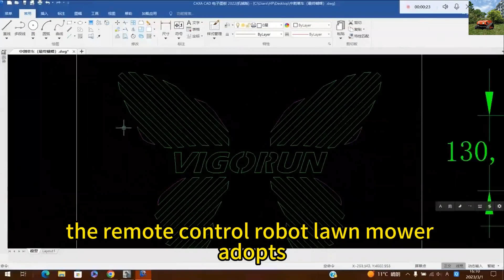China made remote control tracked mower low price for sale, chinese best remote control mower price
Are you tired of spending hours mowing your lawn? Say goodbye to manual labor and hello to the future of lawn care with the innovative remote control tracked mower from Vigorun Tech. With its advanced features and cutting-edge technology, this self-charging mower will revolutionize the way you maintain your lawn. Let's dive into the remarkable features of the Vigorun Tech remote control lawn mower.

One of the standout features of the Vigorun Tech remote control tracked mower is its user-friendly operation. Unlike traditional mowers, which require manual effort to start, this cutting-edge tool offers three different methods to start it up: remote control, pull hand, and electric start. Whether you prefer the convenience of remote control, the traditional feel of a pull-start, or the ease of electric start, this mower caters to your preferences, making it a truly versatile addition to your lawn care arsenal.

With its high horsepower capabilities, the Vigorun Tech remote control tracked mower ensures efficient and effective mowing. Equipped with a powerful engine, this mower tackles even the toughest terrains with ease. From hilly landscapes to dense grass, it effortlessly glides through every surface, leaving your lawn looking impeccable. Thanks to its all-terrain design, you can count on this mower to conquer any challenge that your yard presents.

Specification:
Model:VTC550-90/VTW550-90/VTC800-160
Cutting Width: 550mm/550mm/800mm
Walking Speed: 0-4km/h  /0-6km/h  /0-4km/h
Working Degree: 0-50°/0-40°/0-60°
Adjustable Cutting Height: 10~150mm/  25/45/65/85mm  /10~180mm
Remote Control Range: 200m/200m/200m

Engine
Fuel Type: Gasoline/Gasoline/Gasoline
Brand: Loncin/Loncin/Loncin
Power / Emission: 9Hp / 224cc  /9Hp / 224cc  /16Hp / 452cc
Start Method: Electric start/ Pull start/Electric start
Emission Standard: Euro 5 EPA/Euro 5 EPA/Euro 5EPA
Fuel Tank: 2L/2L/7L
Working Time: 2h/2h/4h

Dynamo: 28V 1500W/28V 1500W/56V 2000W

factory direct sales low wholesale price China hillside remote control robot remote control lawn mower
China made remote controlled grass cutter low price for sale, chinese best remote mower for sale
factory direct sales low wholesale price China forest farm radio controlled field brush mower
China made grass trimmer low price for sale, chinese best lawn mower robot

factory direct sales low wholesale price China landscaping use remote controlled tracked robot mower
China made remote control brush mower low price for sale, chinese best tracked remote control lawn mower
factory direct sales low wholesale price China ecological garden wireless radio control robotic remote control mower
China made remote control brush mower low price for sale, chinese best remote control mower for slopes
factory direct sales low wholesale price China greenhouse wireless radio control robotic remote control mower